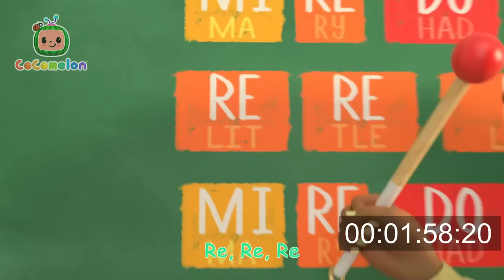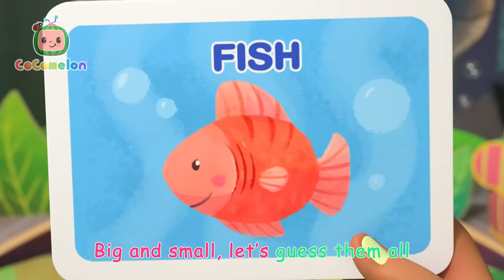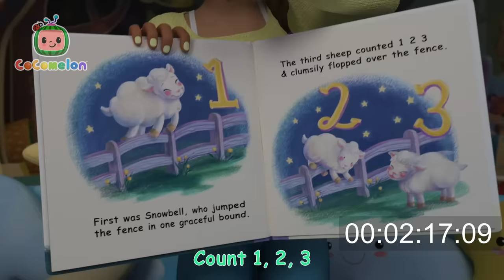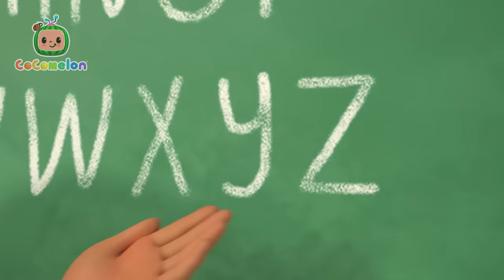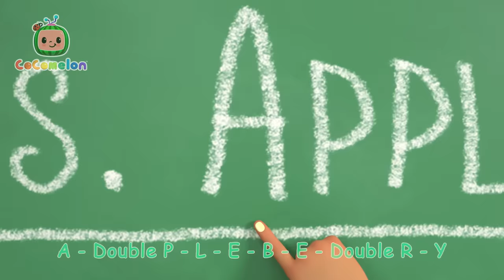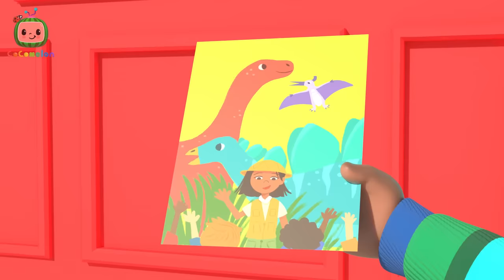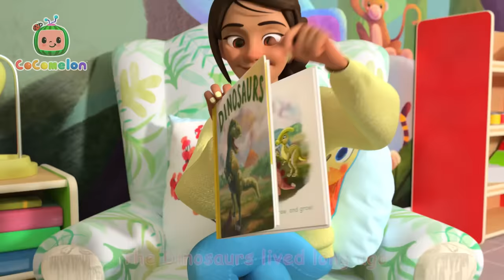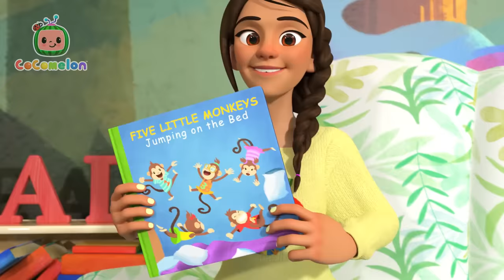A Day at the Park with Dad + More | CoComelon - Cody's Playtime | Songs for Kids & Nursery Rhymes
Cody loves to play outside. Flying high on the swings and climbing the jungle gym are some of Cody's favorite games at the park. What's yours? Sing along to nursery rhymes and kids songs with CoComelon!

Timestamps:
00:00 Cody Play Outside Song
02:42 Class Pet Song
05:12 Dinoland Safari
07:59 Cody's Bath Song
10:33 10 Little Buses
13:15 Mister Dinosaur
15:49  I'm Going to be a Big Brother
18:27 Five Little Dinosaurs
21:02 African Melody Song
23:41 Let's Build a Snow Friend
26:37 Apples And Bananas
29:12 Cody Appleberry Old MacDonald Song
31:46 10 Little Dinos
34:28 Sea Animal Song
36:52 Playdate With Cody
39:46 Muffin Man
42:17 Shopping Cart Song
45:21 Jello Color Song
48:55 Itsy Bitsy Baby
51:37 This is the Way
54:04 London Bridge
56:36 Excavator Song
59:07 Breakfast Song
1:01:52 Bad Dream Song
1:04:49 Opposite Song
1:07:33 Who took the Cookie
1:10:13 Wheels on the Bus V4
1:13:07 Five Senses Song
1:16:02 John Jacob Jingleheimer Schmidt
1:18:49 Happy & You Know It (Cody)
1:21:37 Music Song
1:24:58 The Boo Boo Song V2
1:28:27 Sick Song V2
1:30:51 Easter Masks Song
1:34:11 Guess the Animal Song
1:37:41 Red Light Green Light (Grocery Store)
1:40:21 Train Park Song
1:43:02 Head Shoulders Knees and Toes
1:45:10 Little Bunny Foo Foo
1:47:55 This Box Rocks
1:50:39 Nap Time Song
1:53:40 Farm Animal Song
1:56:19 Tap Dancing Song
1:58:47 First Day of School
2:01:37 Goodbye Song
2:04:24 Baby Shark Submarine
2:06:40 I Spy (Painting)
2:09:20 The ABC Song
2:12:51 Peekaboo (Cody)
2:15:31 Soccer Song
2:18:20 Old MacDonald V2
2:21:02 ABC Song
2:24:00 Stick to It
2:27:20 Baby Bump
2:30:06 Cody and Cece Nature Walk Song
2:32:47 Spring Song
2:35:23 Field Day Song
2:38:21 Head, Shoulders, Knees, and Toes
2:40:52 Cody's Finger Family
2:43:23 The Lunch Song
2:46:29 Bubbles song (PNR)
2:48:51 JJ's New Year's Resolution
2:52:13 Gardening Song
2:55:30 Cody's Wheels on the Bus
2:58:20 Moving Day Song
3:01:01 Cody Appleberry Colors Song
3:03:36 Home Sweet Home (Nursery)
3:06:10 Yes Yes Vegetables (Cody)
3:09:13 This Old Man
3:11:38 Wheels On The Bus (School Version)
3:14:21 The Teacher Song
3:17:23 Doctor Checkup Song (School Version)
3:19:58 Funny Face Song
3:22:48 Duck Hide and Seek
3:25:17 Cody's Spy Song
3:27:49 Construction Vehicles Song
3:31:33 Jobs and Career Song
3:35:10 The Stretching and Exercise Song
3:37:33 This is the Way Halloween (Cody)
3:40:15 Cody Doctor Check-Up Song
3:42:54 Cody's Special Day
3:45:23 Dinoland Birthday
3:48:13 More & All Done
3:50:55 Yes Yes Bedtime (Cody)
3:54:03 Winter Show & Tell
3:57:36 Dinosaur Song
4:00:36 Cody/JJ Race
4:03:20 Cody's Father And Son Day
4:06:14 Jingle Bells Cody
4:08:49 Baby in the Mirror
4:11:35 Harvest Stew
4:14:27 Get Outside Song
4:16:59 Autumn Leaves
4:19:37 Cody Appleberry Numbers Song
4:22:24 Thank You Song (School Version)
4:25:34 Hello Song
4:28:39 Five Little Monkeys Jumping on the Bed
4:31:53 The Muffin Man V2
4:34:36 Rockabye Baby
4:37:19 Row Row Stream Song
4:40:15 Blankie Song
4:42:50 Runaway Stroller
4:45:27 Numbers Song with Little Chicks
4:48:19 Playdate with Nina
4:50:54 Cody's Dino Birthday
4:53:40 Trick or Treat Dance
4:56:13 Play Outside Recess
4:58:52 Ski Song